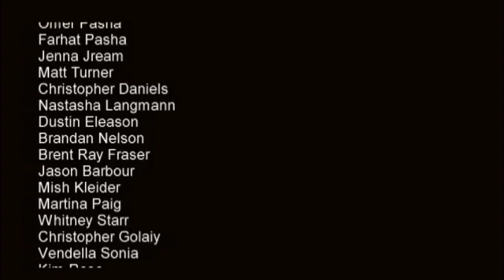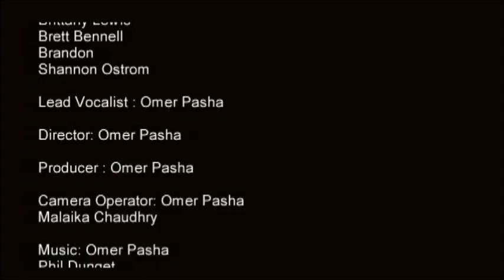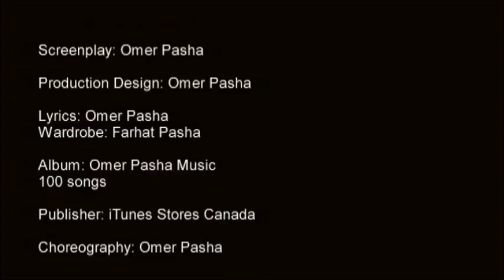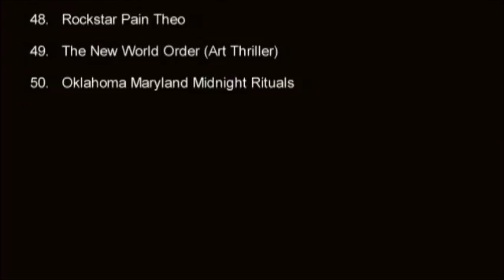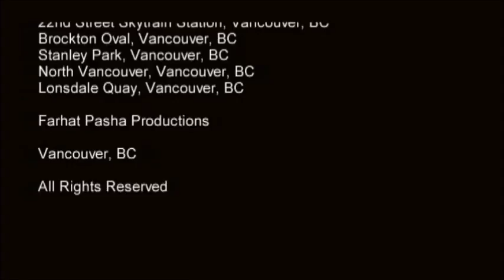Omer Pasha Music Blue Sapphire